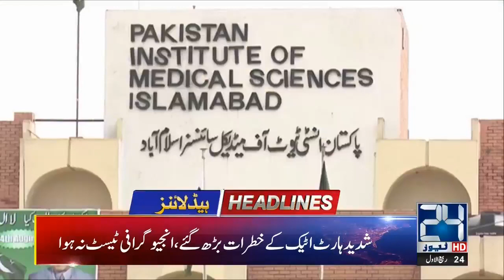News Headlines | 11:00am | 22 Nov 2019 | 24 News HD